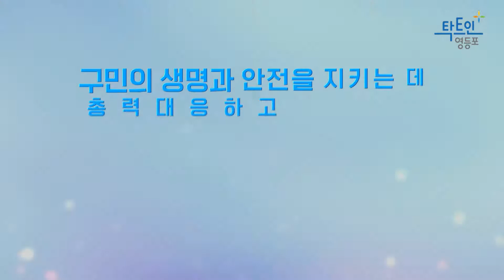[영등포구]우리 함께 일상으로